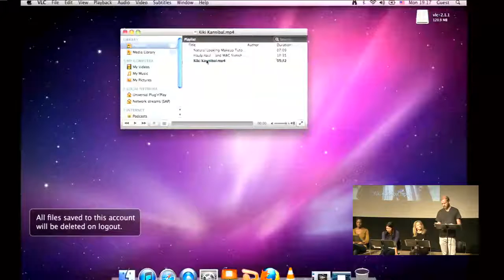We are Proud to Present... An Evening with Playwright Jackie Sibblies Drury, December 9th 2013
A look at the work of New York-based playwright Jackie Sibblies Drury. Her Edgerton New Play Award winning play, We Are  Proud to Present a Presentation… was read at PRELUDE 2011, followed by the 2012 world premiere production at Chicago’s Victory Gardens  Theater, the New York premiere at Soho Rep., and the West Coast premiere at the Matrix Theatre in Los Angeles. Past performances include Woolly Mammoth Theatre Company, Available Light Theatre, Company One,  Undermain Theatre, and InterAct Theatre. Jackie’s plays have been developed at Sundance, The Ground Floor at Berkeley Rep, A.C.T., The Soho  Rep Writer/ Director Lab, New York Theatre Workshop, Trinity Rep, The Civilians, The Lark, The Magic Theatre, The MacDowell Colony, Bay Area Playwrights Festival, Orchard Project, and Cape Cod Theatre Project. She is a graduate of Brown’s MFA playwriting program, where she was  awarded the David Wickham Prize in Playwriting. Jackie received the 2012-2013 Van Lier Fellowship at New Dramatists, is the inaugural  recipient of the The Lark’s 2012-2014 Jerome Fellowship, and was recently awarded the Stavis Playwriting Award from the National Theater  Conference.

The event featured mixed media from past productions of her work, as well as readings and glimpses of works-in-progress,  followed by a discussion with Shira Milikowsky (Director; Artistic Associate, A.R.T) and Geoffrey Jackson Scott (Director of New Play Development at Victory Gardens), and others.